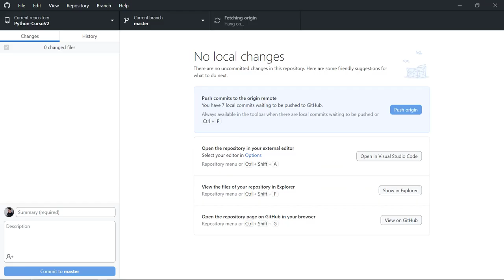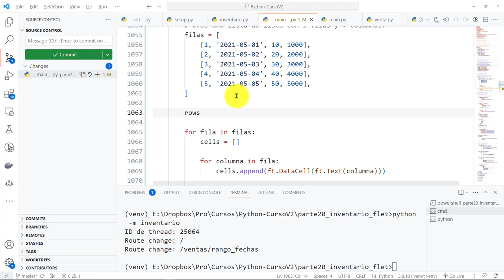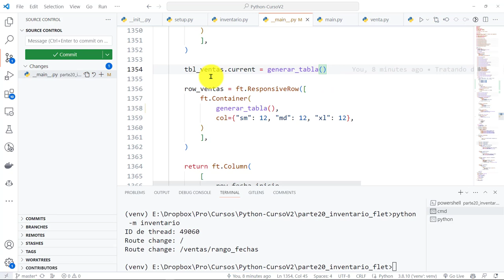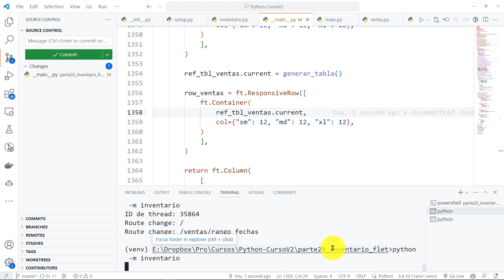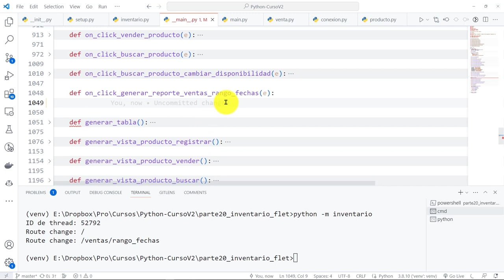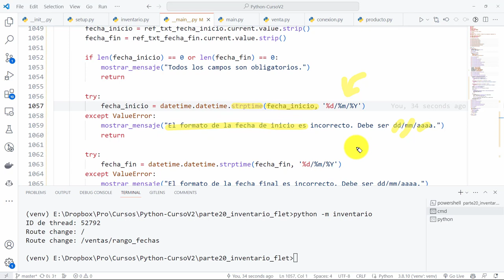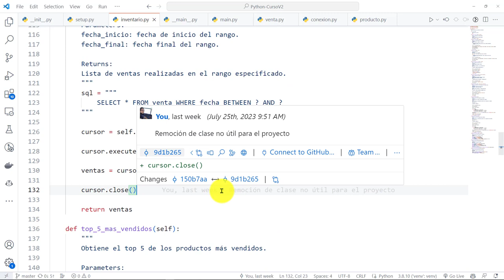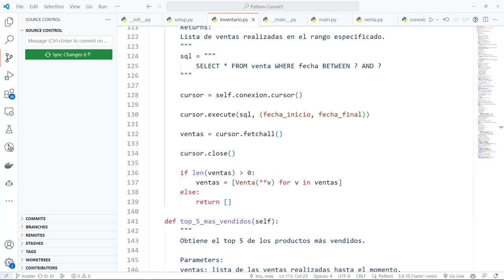Python Curso V2: 892 Carga Datos Control DataTable Flet para Intentar Mostrar Ventas Rango de Fechas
Python Curso V2: 892 Carga de Datos en un Control DataTable Flet para Intentar Mostrar Ventas en un Rango de Fechas.